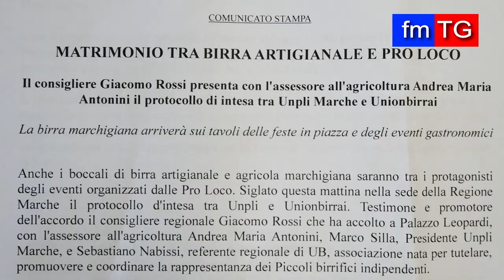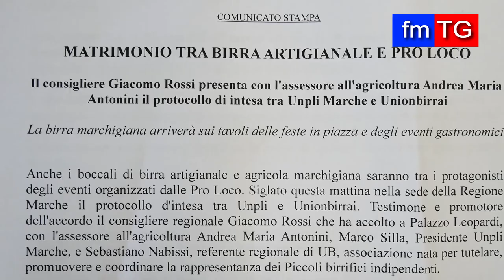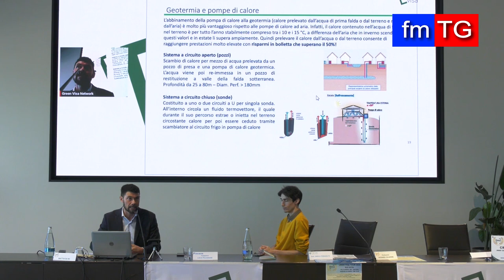FM TG di martedì 19 marzo 2024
in onda su Fmtv canale 75 DTT marche e in streaming su